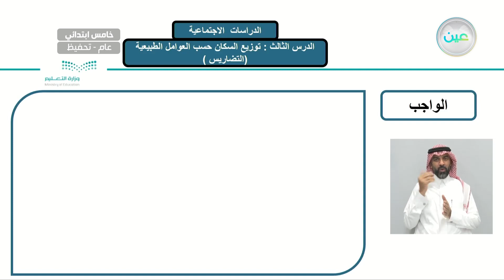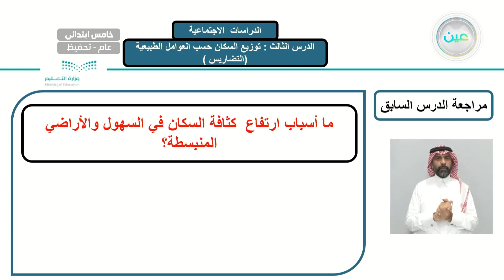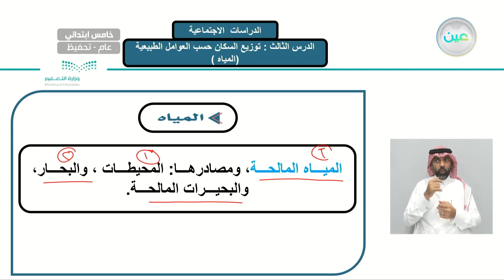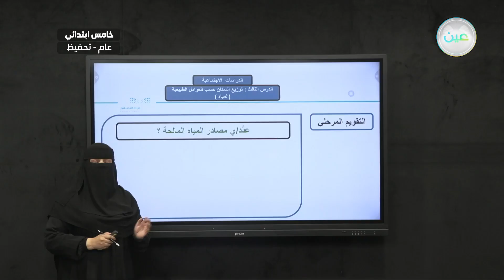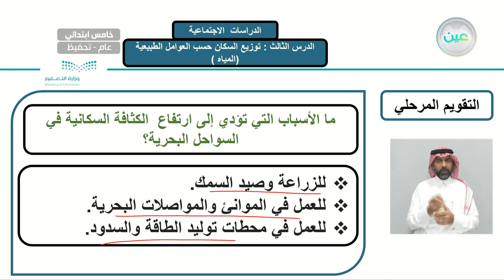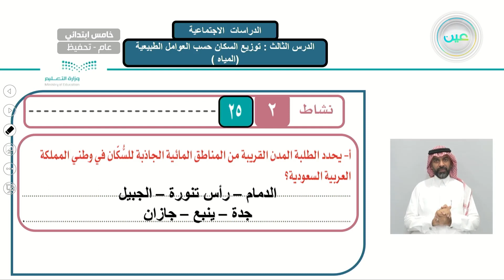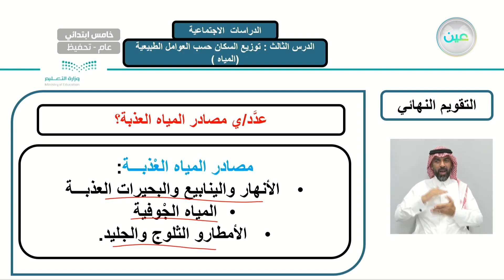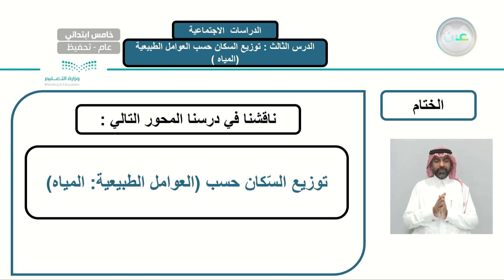الخرائط والسكان توزيع السكان حسب العوامل الطبيعية المياه - الدراسات الاجتماعية - خامس ابتدائي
الحصة الثانية - الأربعاء - الأسبوع التاسع  - خامس ابتدائي05